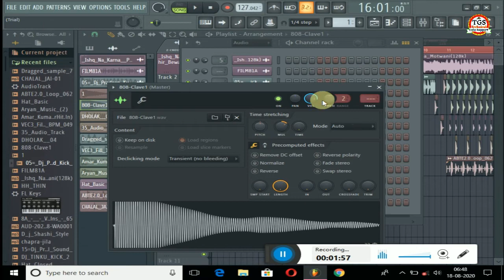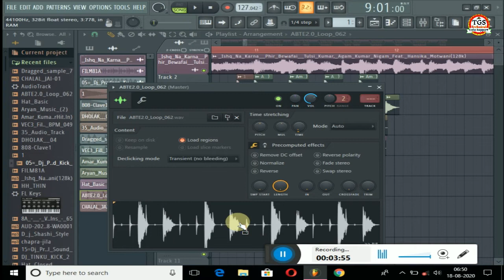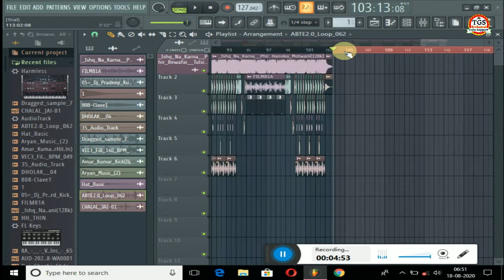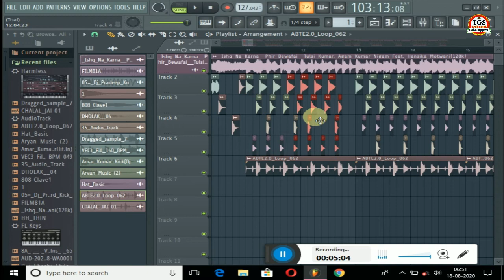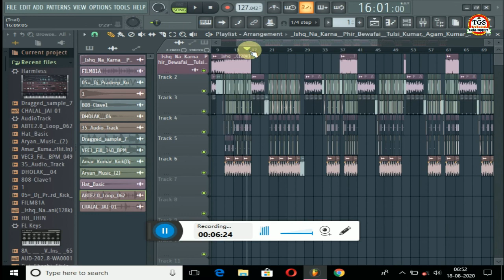ishq Na Karna DJ Track || इश्क ना करना Hindi Song || Mast Dj Track Make Pettarn FL Studio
Hello
Form technical Golu support

इस वीडियो को बनाने का बस एक ही मकसद है कि आप सभी को डीजे ट्रैक सिखाना कि कैसे डीजे ट्रैक बनाते हैं

TWEETER ID:-
Golu Kumar (@GoluKum37704303)